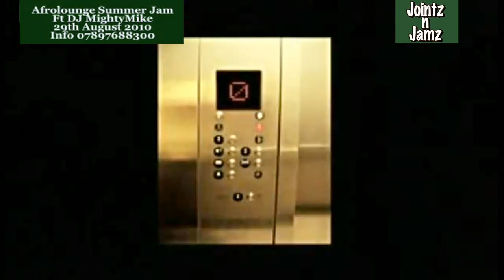EFX Ft Terry G-Worri Me. (Official Video In HD)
Naija